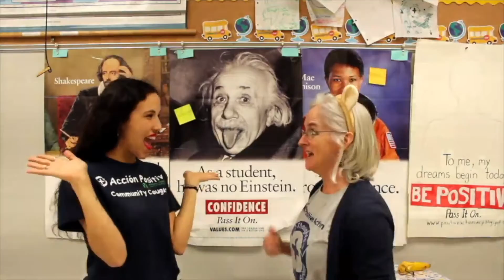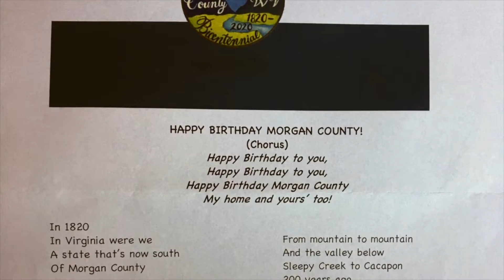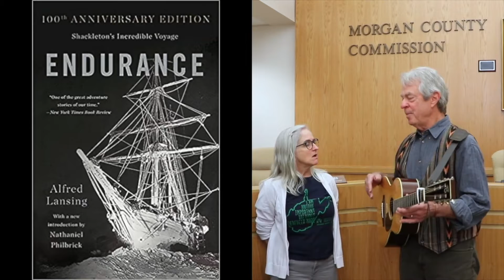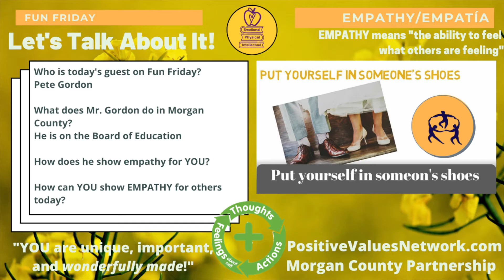🥳 Fun Friday! Week 29💜Empathy, Empatía ⏰ April 9, 2021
PositiveValuesNetwork.com and welcomes you to the Morgan County Partnership's Daily Community Time!  Today is FUN FRIDAY, where we meet a friend from the community who cares about YOU!

The new Positive Value Word: EMPATHY, and in Spanish, EMPATÍA, as we learn all about our PHYSICAL, INTELLECTUAL, and EMOTIONAL WELLNESS.

🍎 EMPATHY💡EMPATÍA🥰  means "the ability to feel what others are feeling"  This Positive Action lesson helps with STUDENT SUCCESS and Standards!  Positive thoughts, actions, and feelings to develop EMOTIONAL WELLNESS with that "good ole GOLDEN RULE" for 🍎 EMPATHY💡EMPATÍA🥰
😀 Acknowledge another person's pain🤓
🧠 Listen to their story📕
😍 Share your feelings🎸
😍 Express gratitude to others♥️
🥰 Show interest in other people💗
🧘🏽 Be encouraging & supportive💐